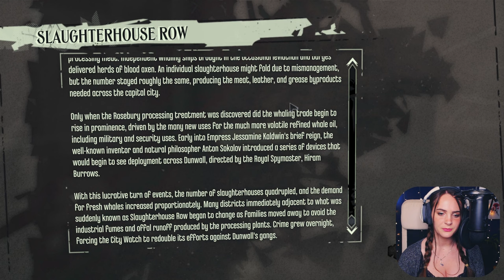The Story Behind The Story | Dishonored: The Knife Of Dunwall | Blind Let's Play | Part 1